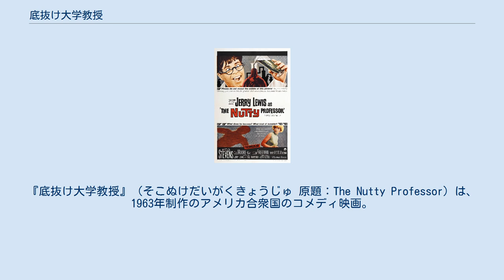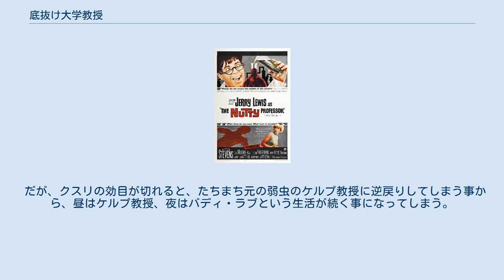底抜け大学教授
『底抜け大学教授』（そこぬけだいがくきょうじゅ 原題：The Nutty Professor）は、1963年制作のアメリカ合衆国のコメディ映画。
 ロバート・ルイス・スティーヴンソンの小説『ジキル博士とハイド氏』をモチーフに、ジェリー・ルイスが映画化。
ルイスは監督、脚本、主演と1人3役をこなしている。
 1996年、エディ・マーフィ主演で『ナッティ・プロフェッサー クランプ教授の場合』としてリメイクされた。
 ジュリアス・ケルプ教授は化学の虫で、頭はいいが、運動はからっきしダメな男である。
学生たちからバカにされるのを気の毒に思った女子学生のステラの勧めでボディビルを始めるが、効果は出ない。
 そこで今度は生物学教室の文献を読みあさり、あるクスリを発明して飲んでみると、たちまちたくましい男に変容した。
変容したケルプはスポーツやダンスを難なくこなして、“バディ・ラブ”と呼ばれ、一躍学生たちのヒーローとなる。
 だが、クスリの効目が切れると、たちまち元の弱虫のケルプ教授に逆戻りしてしまう事から、昼はケルプ教授、夜はバディ・ラブという生活が続く事になってしまう。